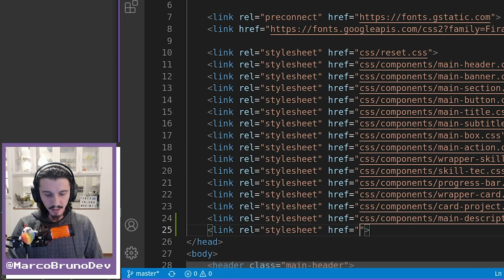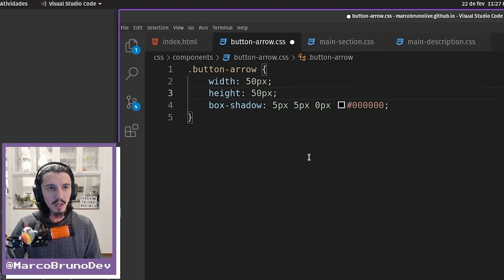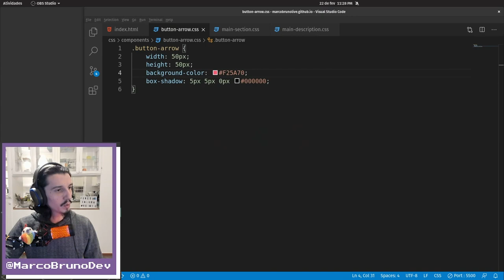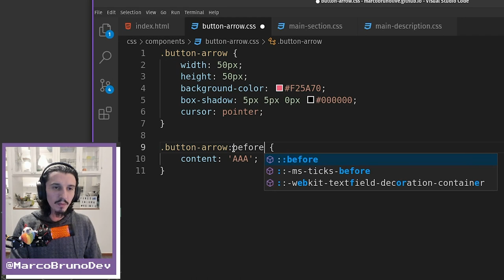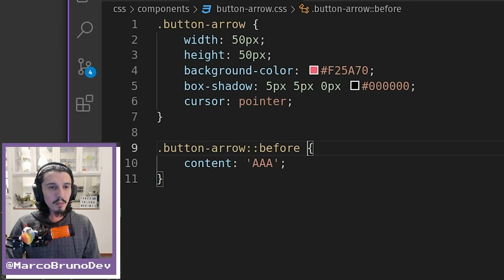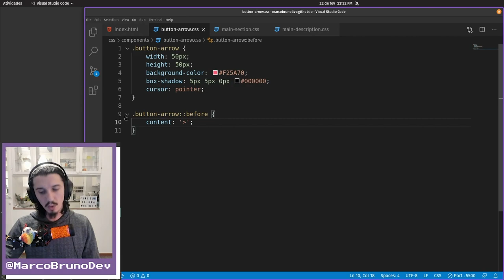CSS do component button arrow | Mód06 - Aula06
Bora estilizar nosso button arrow feliz. Seguindo a aula anterior, hoje vamos fazer o CSS do component e rever conteúdo do primeiro módulo.